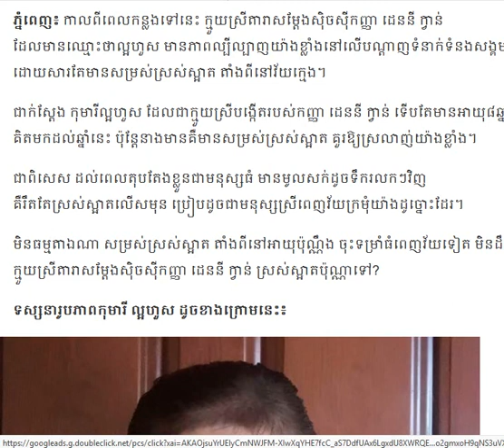ក្មួយស្រីធ្វើខ្លួនស្អាតខ្លាំងណាស់ពេញវ័យក្រមុំស្តូក​/Cambodia Daily24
▬▬▬▬♥ ☑️💘✅Follw Me✅💘 ☑️♥▬▬▬▬●

▬▬▬▬♥ ☑️💘✅Follw Me✅💘 ☑️♥▬▬▬▬●
►Help to Click to My Brother Channel YouTube:
✅Navuth Gaming,

✅ BACKGROUND CAMBODIADAILY24 ✅

My channel to speak About Background for Cambodia Daily24 :
 Have To:
      ☑️ National news
      ☑️ International news

There are also quotations from newspapers, magazines, including:
        1. Local newspaper:  Kohsantepheapdaily phnom penh
             post,watphnom-news,postkhmer,wat-news,nokorwatnews,
            dap-news,kampucheathmey,rasmeinews,
            cambodiadailykhmer,cam-np,rttk-new,khmer7new
            ,meatophoum,khmerangkor-news,ksnweb, ect.

CAMBODIADAILY24, Have to
camobodia politic,
yaya musically,
cambodia news,
●▬▬▬▬▬▬ஜ۩۞۩ஜ▬▬▬▬▬●